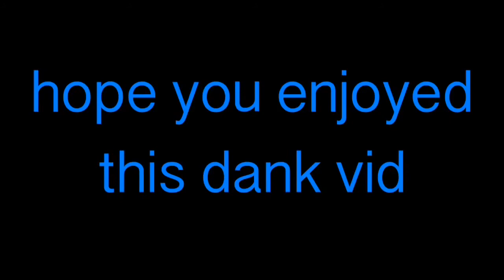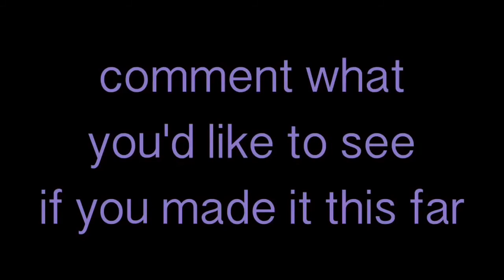INSANE BACKFLIP FAILS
I hope you guys enjoyed these insane backflip fails should i keep doing video like this